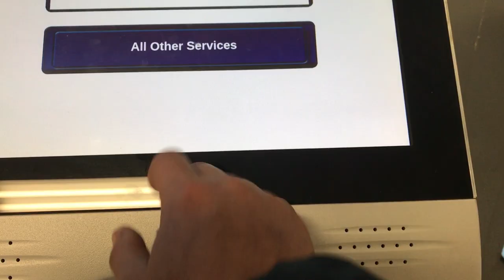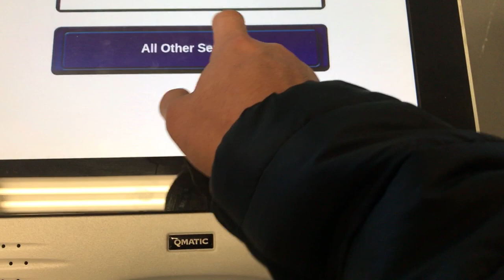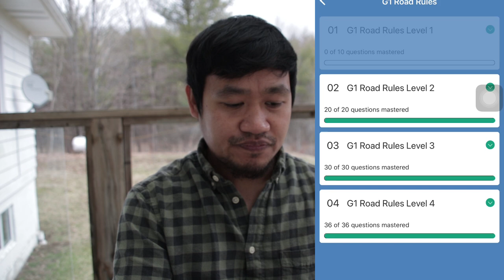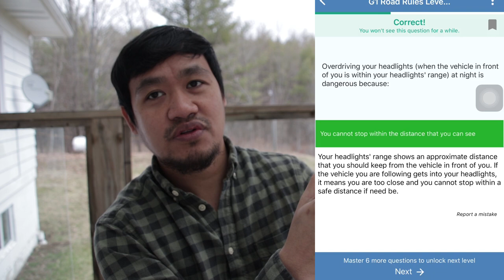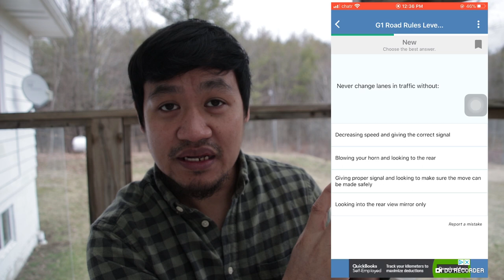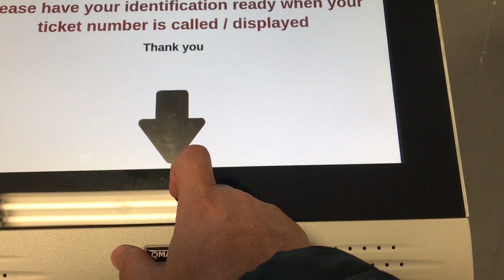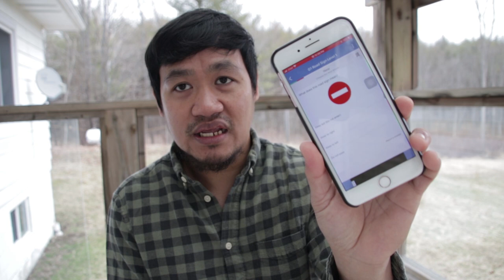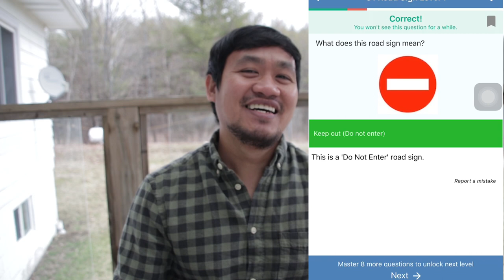how to get drivers license in canada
Hello every from NORTH,EAST,SOUTH,WEST. welcome to lagildiskubrez youtube channel.
Questions?

1.  what inspired me to vlogging???

Answer:  i use to create a video vlogging to enhance my English speaking skills because  i would like to go to Canada in the future

2. what is my job  in Taiwan???

Answer: im a OFW factory worker in a semiconductor comapany in Hsinchu Taiwan

My 2018 KIT for Filmmaking, Photography & Vlogs:
VLOG LENS!
Canon 10- 22mm wide angle lens
Canon EF 16–35mm f/2.8L III USM Lens
Canon EF 70-200mm f/2.8L IS III USM Lens for Canon Digital SLR Cameras, White - 3044C002
Canon RF 28-70mm f/2L USM Lens, Black - 2965C002
Canon EF 85mm f/1.4L IS USM - DSLR Lens with IS Capability, Black - 2271C002

Aputure AL-MX Light: Aputure AL-MX, Amaran AL-M9 Upgrade Version 128 LED Bi-Color On-Camera Video Light, TLCI/CRI 95+, 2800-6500K Adjustable, 3200lux@0.3m Booster Mode, Aircraft-Grade Aluminum Body W/PERGEAR Mini Tripod

3 Legged Thing Tripod: soon..

Cheap alternative to expensive Time-lapse remote: soon

Expensive Time-lapse Remote:

Rode Video Mic Pro Plus: Rode VideoMic Pro+

Think Tank Memory Card Organizers: Think Tank Photo Pixel Pocket Rocket Memory Card Case

 SSD Drive: seagate 1tb /seagate 5tb